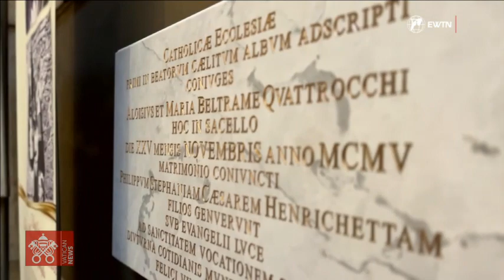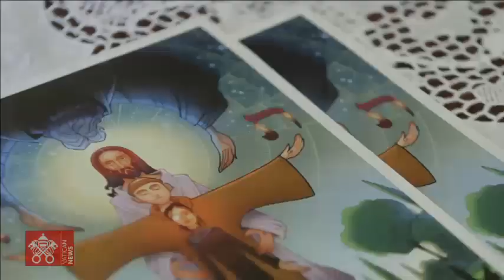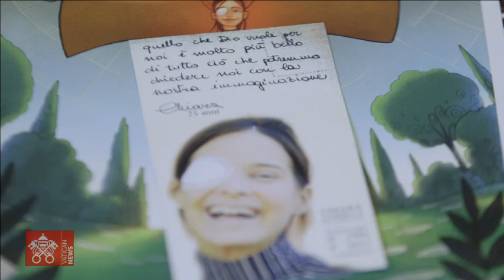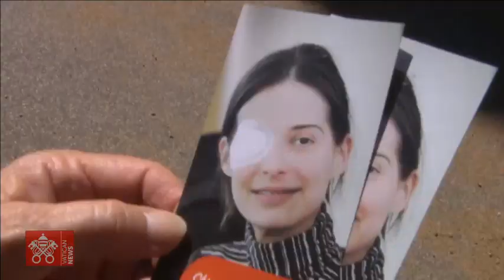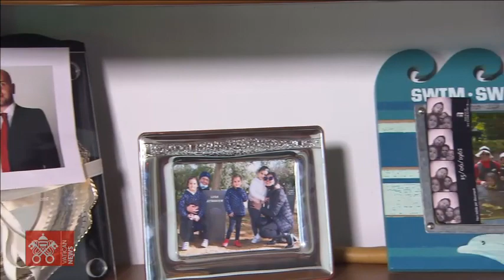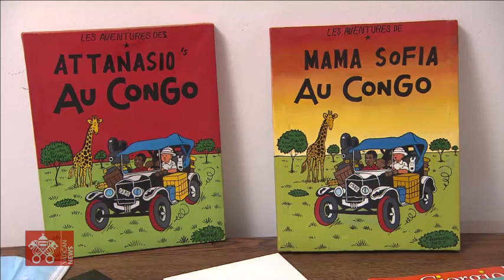WMOF22: Festival of Families 22 June 2022 Pope Francis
From the Paul VI Hall, "Festival of Families" in the presence of Pope Francis on the occasion of the 10th World Meeting of Families